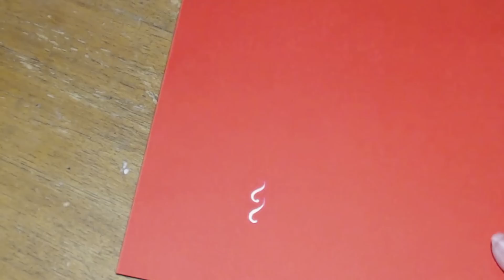How to paint ornament, part 11, irishkalia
How to paint  ornament, part 11. Tools and Materials: gouache on paper (or acrylic, or watercolor); brush number 1; paper.

Как нарисовать орнамент, часть 11. Материалы и инструменты: гуашь (или акрил или акварель), кисть номер 1, бумага.